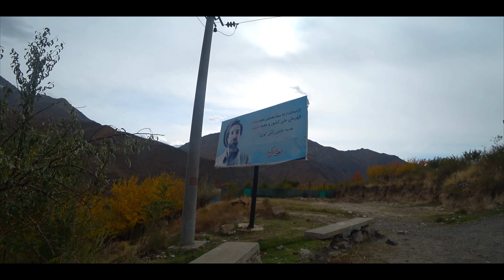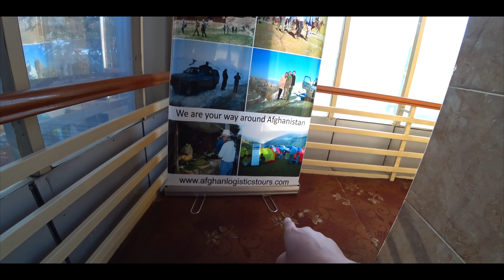Самая опасная страна в мире / Афганистан / ВЫ НЕ ПОВЕРИТЕ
Иран Как живут люди в стране, где война не прекращается уже несколько десятилетий.
 Моя поездка в одну из самых опасных стран мира. Если коротко, то поездка в Афганистан — это все равно что путешествие на другую планету.

Друзья, если вам понравилось, то ставьте палец вверх 👍. Поддержите, я очень старался, чтоб вам понравилось! В общем - с вас лайк, а с меня еще больше путешествий! И никакой рекламы на канале!

На самом деле Афганистан оказался совсем не таким, как его представляю большинство людей. И в этом видео вы узнаете, что такое Афганистан сегодня на самом деле.

И в этом видео я покажу и расскажу про:
- Насколько опасно в Афганистане. И можно ли назвать Кабул самым опасным городом мира?
- Пообщаемся с местными, возьмем несколько интервью
- Посмотрим, как люди живут
- Сколько стоит организовать поездку в Афган
- Познакомимся с местной кухней
- Посмотрим Кабул и другие города
- Просто прокатимся по стране
- В общем, будет много интересного контента